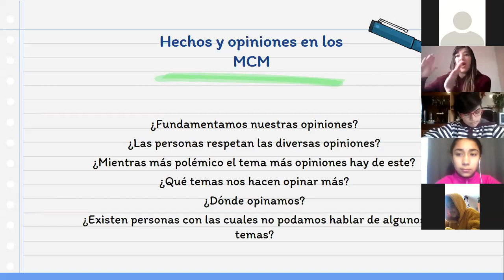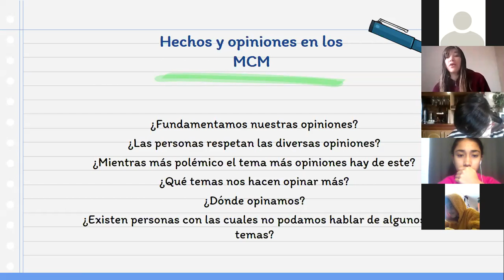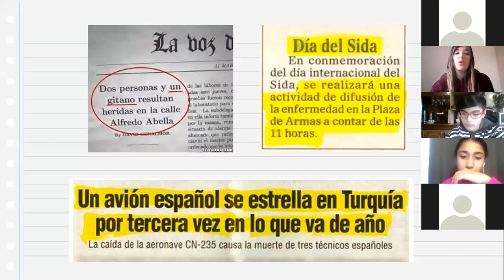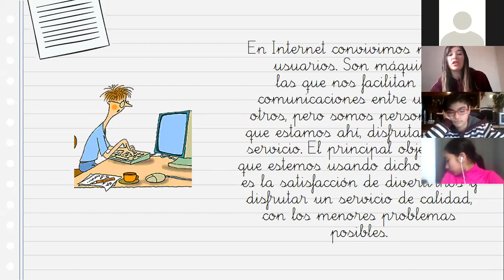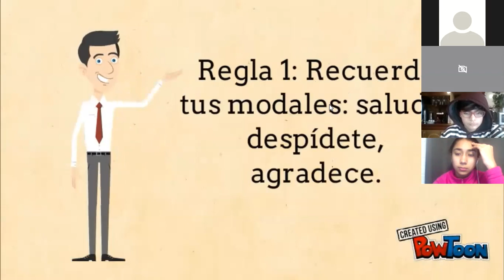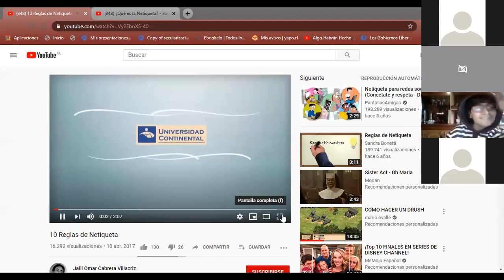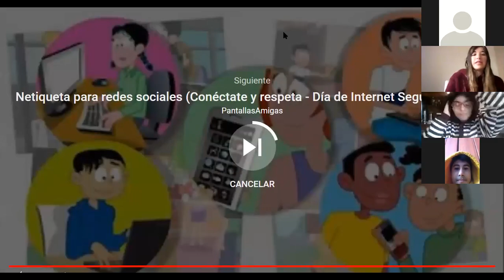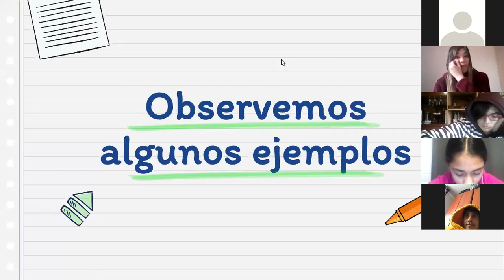Zoom, 7°Básico, Lenguaje, 28 de Agosto